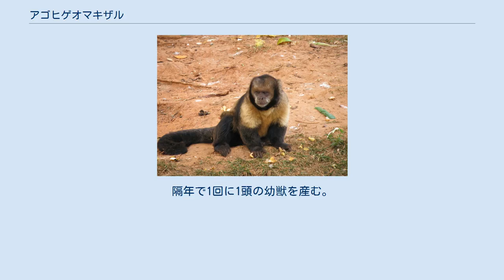アゴヒゲオマキザル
アゴヒゲオマキザル（顎髭尾巻猿、Sapajus xanthosternos）は、霊長目オマキザル科に分類されるサル。
 ブラジル（バイーア州南部） セルジッペ州、ミナスジェライス州。
頭頂部の体毛は房状にならないものの、両脇の筋肉が盛りあがり瘤が2つあるように見える。
背面は黄褐色、四肢や尾の先端は黒っぽい。
腹面や肩から前腕部は明色で、胸部は黄色。
種小名xanthosternosは「黄色い胸の」の意。
頭部を被う体毛は白く、耳から顎にかけての黒い体毛で縁取られる。
 オマキザル属のうち本種などを、形態・生態・分子系統解析からSapajus属へ分割する説もある。
 フサオマキザルの亜種とされていたが、1980年代に染色体などが他の亜種と異なるなどの理由から別種とすることが示唆されていた。
1990年代以降は別種として扱う説も出ている。
 海岸森林に生息する。
10 - 20匹からなる群れを形成し生活する。
約1平方キロメートルの行動圏内で生活する。
乾燥林に生息するいくつかの個体群では、石の上にナッツを載せ、別の石でそれを割るという道具使用をおこなう 約3000年前から石を道具として使っているとされていてサルの石器時代といわれている。
 食性は雑食で、果実、種子、花、木の若葉、樹皮、樹液、キノコ、昆虫、トカゲ、鳥類の卵や雛、齧歯類やハナグマなどの哺乳類などを食べる。
隔年で1回に1頭の幼獣を産む。
 宅地開発や農地開発などによる生息地の破壊などにより生息数は激減している。